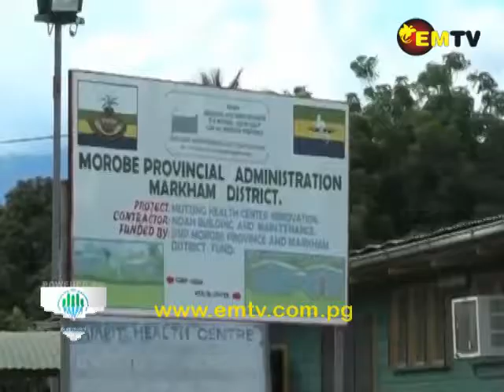Doctors Trained for Birth Control Procedures in Mutzing Station, Morobe Province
Five doctors from around the country were trained to perform birth control procedures in rural areas.

This will allow women in rural areas to have access to this service.